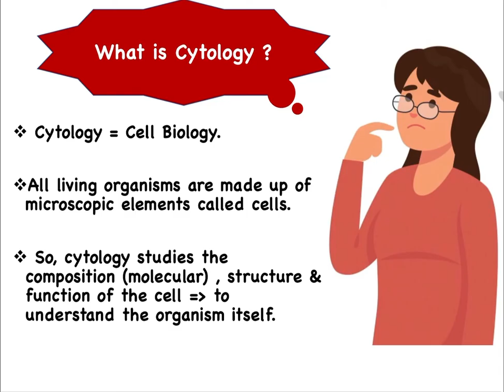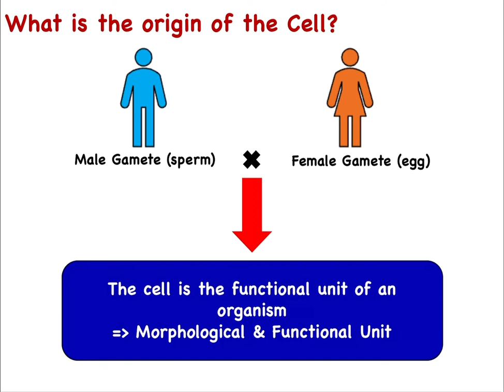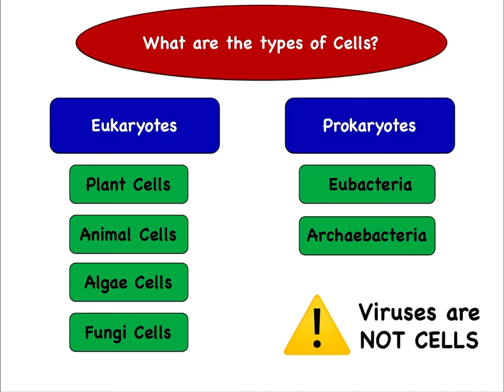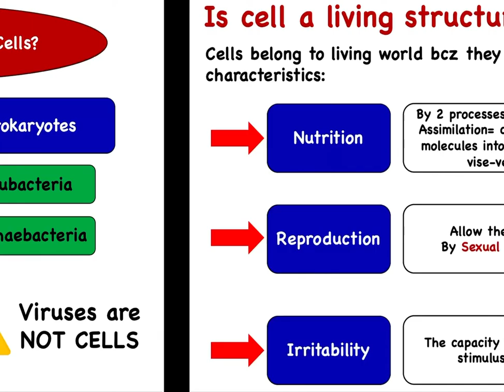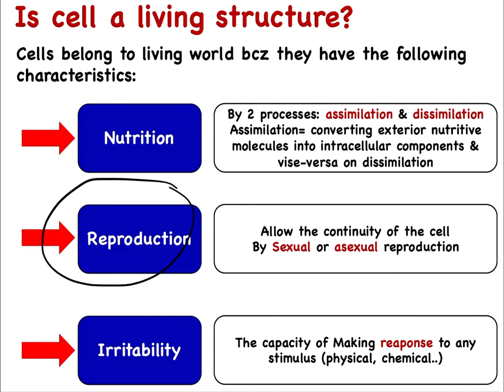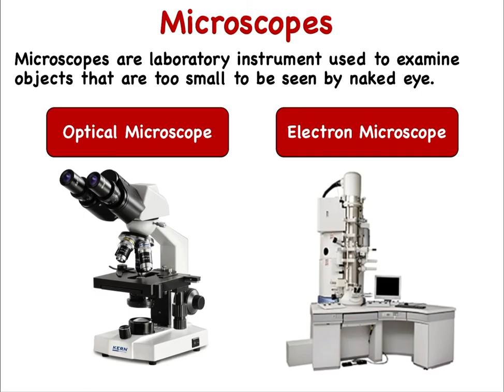Cell Biology | Introduction